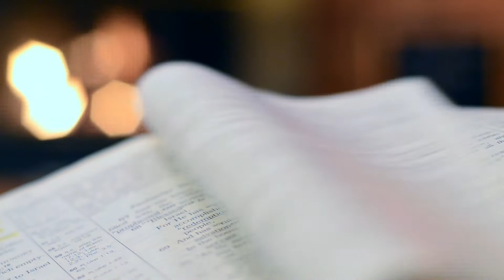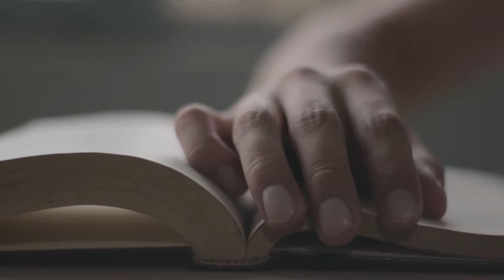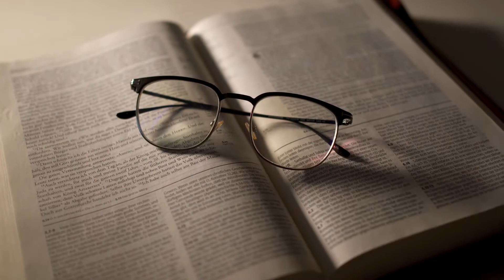백쉰네 번째 이야기, 당신은 진정 강한 사람입니까?(천수답의 새벽묵상)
번째 이야기, 당신은 진정 강한 사람입니까?

“태양 같은” 사람 삼손, 그러나 그의 삶은 그의 이름처럼 되지 않았다. 어머니의 뱃속에서부터 나실인으로 구별되었지만, 그가 걸어간 인생길은 불행하게도 정반대의 길이었다. 그가 만일 원래 하나님이 계획하셨던 그 길대로 걸었더라면 그의 삶과 경험의 기록은 얼마나 달라졌을까? 그를 통하여 이스라엘을 구원하시리라던 하나님의 약속은 마침내 성취되었지만, 하나님께 찬양이 되고 민족의 영광이 되었을 삼손의 생애는 얼마나 어둡고 우울하게 끝나버리고 말았는가? 만일 그가 하나님의 부르심에 충실하였더라면 그의 삶은 얼마나 달라졌겠는가? 하지만 삼손은 유혹에 굴복했고 자신의 욕망을 따라가다가 결국 그의 사명은 패배와 속박과 죽음 가운데 성취되었다.

흔히 세상에서 가장 강한 사람처럼 보이나 실제로는 가장 약한 자가 있고 가장 약한 자처럼 보이나 가장 강한 사람이 있다. 성경은 말한다. (잠 16:32) 노하기를 더디 하는 자는 용사보다 낫고 자기의 마음을 다스리는 자는 성을 빼앗는 자보다 나으니라

과연 어떤 사람이 진정 강한 사람인가? 삼손은 이 세상에서 살았던 인물 가운데 가장 힘이 센 사람이었을지 몰라도 자제와 성실 그리고 자기 마음을 다스리는 일에서는 가장 약한 사람이었다. 세상 사람들은 힘이 세고 강한 정욕의 소유자를 강한 사람이라고 오해한다. 그러나 자신의 정욕의 지배를 받는 사람은 사실 가장 약한 사람이다. “인간의 참된 위대함이란 그가 자신의 감정을 지배하는 힘으로 측정되는 것이지 그를 지배하는 감정의 힘으로 측정되는 것이 아니다.”(부조168)

삼손의 삶은 하나님의 교회의 지도자들과 직분을 맡은 사람들에게 큰 교훈이 되어야 한다. 그의 생애의 기록은 사단이 얼마나 책임 있는 자들의 약점을 이용하여 그들을 공격하고 결국 생애의 결점들을 통하여 그 사람들의 몸과 마음을 지배하려고 하는 보여주는 실례가 된다. 하나님의 율법과 원칙을 벗어나 그분의 뜻에서 멀어지면 질수록 가장 강한 자라도 가장 어리석은 자의 비탈길로 내려가는 것이다. 사단은 처음부터 큰 것을 요구하지 않는다. 아주 사소하고 작은 양보를 얻어내고 다음은 더 큰 타협을 끌어냄으로써 그를 하나님과 분리시키는 일에 성공한다. 일단 하나님과 분리된다면 가장 강한 사람이라도 사단의 강력한 힘을 당할 유한한 존재는 아무도 없다.

(삿 16:28) 삼손이 여호와께 부르짖어 이르되 주 여호와여 구하옵나니 나를 생각하옵소서 하나님이여 구하옵나니 이번만 나를 강하게 하사 나의 두 눈을 뺀 블레셋 사람에게 원수를 단번에 갚게 하옵소서 하고

(삿 16:30) 삼손이 이르되 블레셋 사람과 함께 죽기를 원하노라 하고 힘을 다하여 몸을 굽히매 그 집이 곧 무너져 그 안에 있는 모든 방백과 온 백성에게 덮이니 삼손이 죽을 때에 죽인 자가 살았을 때에 죽인 자보다 더욱 많았더라

진정 강한 사람은 자신의 욕망과 감정을 통제하며 마음을 다스릴 줄 아는 사람이다. 그러나 이러한 힘과 통제력은 평소 일상의 삶에서 실천되는 것이며 먹고 마시는 식욕의 통제에서부터 나오는 것이다. 이러한 삶의 사소한 욕망을 다스릴 줄 모르면서 스스로 통제할 수 있다고 생각하는 것은 큰 착각이다. 삼손의 머리카락이 자라듯 의지의 통제력도 그렇게 자라는 것이다. 날마다 하나님을 의지하고 그분께 자신을 내어 맡기며 하늘의 도움을 갈망한다면 지금 우리가 형편없이 나약한 사람이라고 할지라도 머지않아 삼손보다 강하고 견고한 성처럼 든든한 인물이 될 것이다.

우리를 도우셔서 하나님의 사람으로
선택된 백성으로 하나님의 율법과 원칙에 입각한 삶을 살아갈 수 있도록
도우시고 손잡아 이끌어 주소서.
자신의 욕망에 지배당하는 사람이 아니라 자신의 욕망을 통제할 줄 아는
진정 강한 사람이 되길 소원합니다.
먹고, 마시고, 입고, 보는 모든 우리의 오감을 주님의 다스림 가운데 두게 하셔서
고삐 풀린 감정이 아닌 바른 의지의 지배 아래 있게 하소서.
오늘도 작은 충성과 실천이 미래의 강력한 습관을 만들 수 있음을 기억하게 하시고
주님과 동행하는 하루가 되게 하소서.
예수님 이름으로 기도드립니다.
아멘.